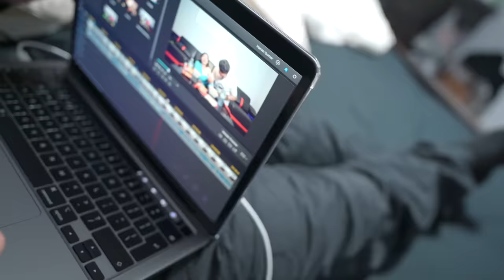THEY FINALLY MET